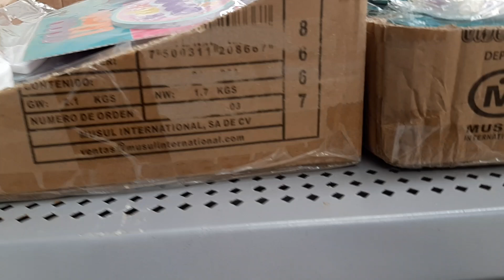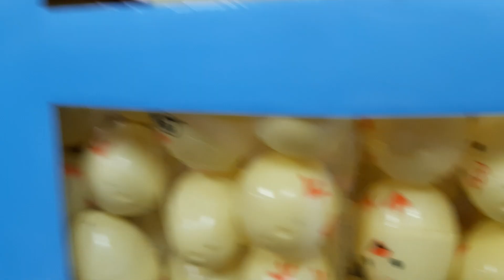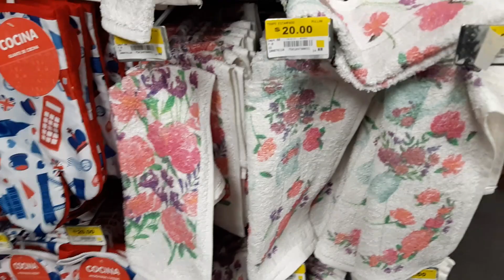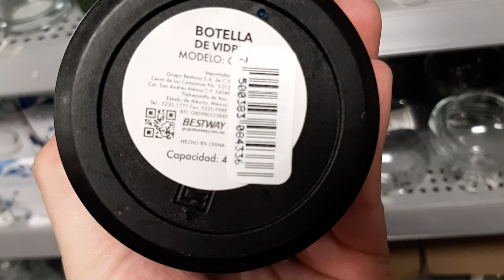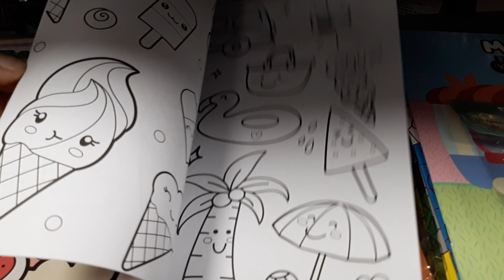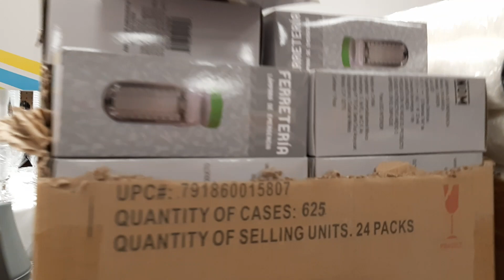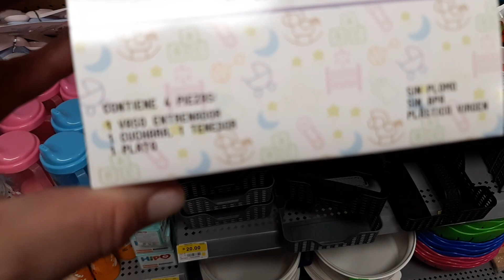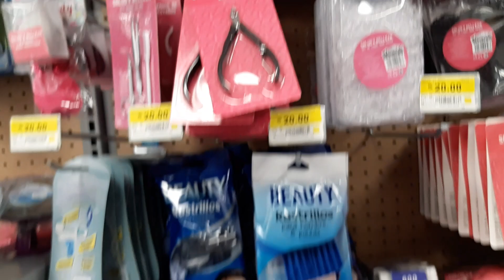🥰 RECORRIDO PRICHOS SATÉLITE 🥰 PRIMAVERA